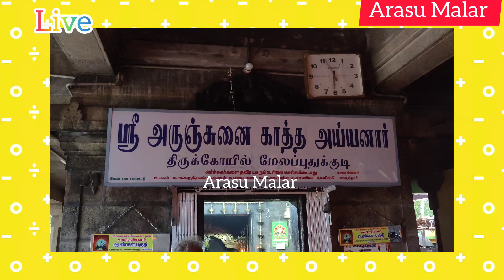முத்தாரம்மன் கோவில் திருவிழாவில் சாமியார் ஆவேசம் அதிர்ச்சி தகவல்...! Arasu Malar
பூச்சிக்காடு முத்தாரம்மன் கோவில் திருவிழா மிக பிரம்மாண்டமாக நடைபெற்றது